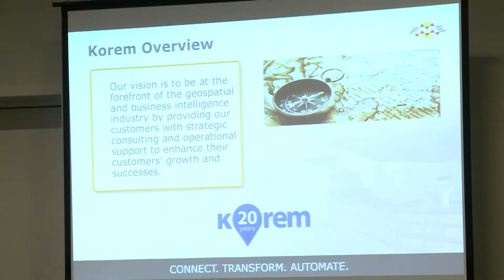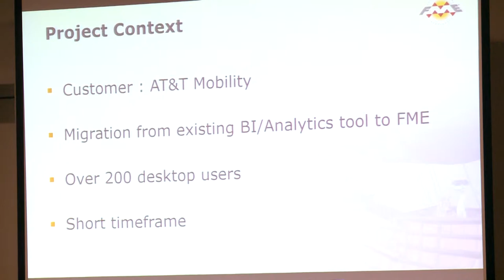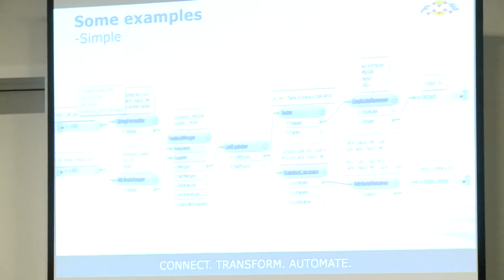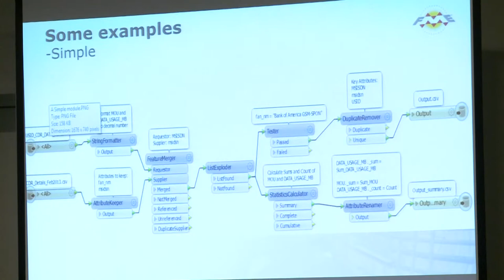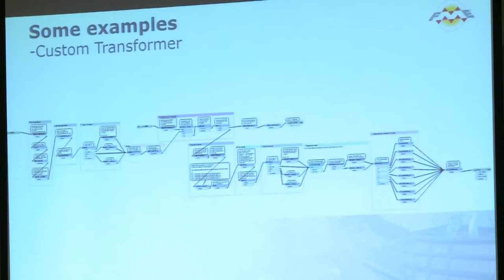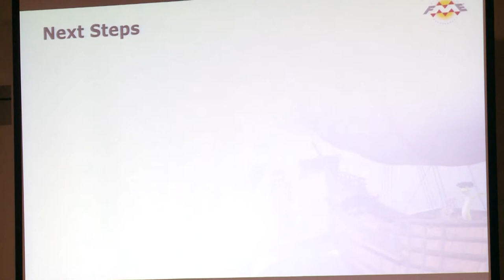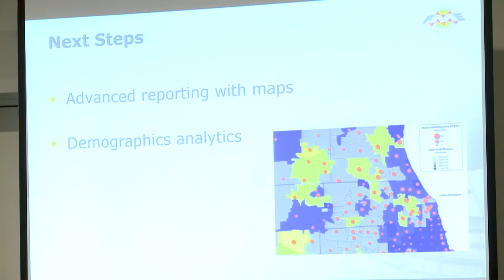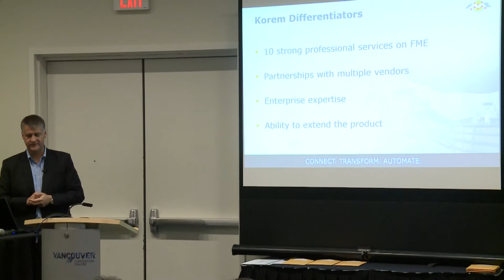FME UC 2014 - Large Scale Deployment of FME in a Telecommunications Company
This session presents the complete process of deploying FME for over 200 users at a large US telecommunications company including implementation considerations, reasons for choosing FME, and plans for future enhancements.